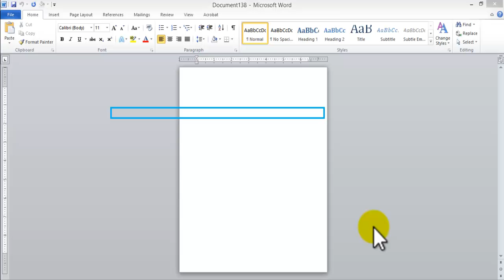how to create Letterhead using Microsoft Word. Inserting graphics